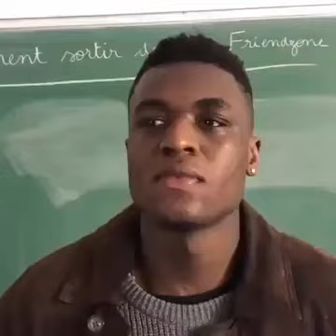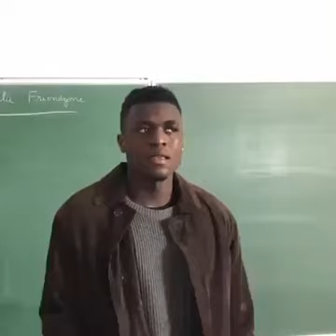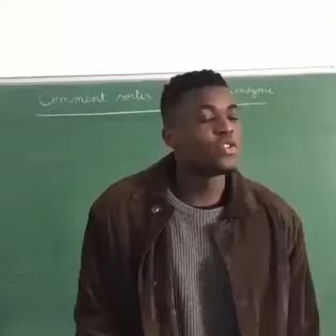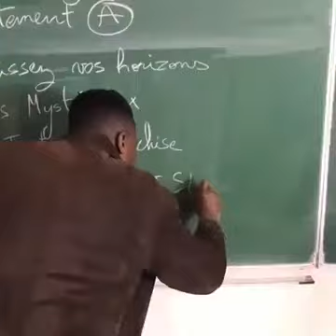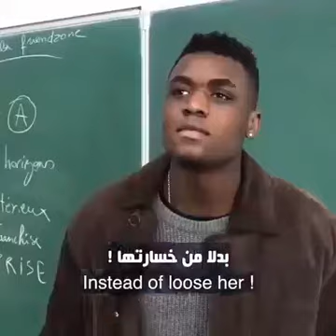كيف تخرج من الفريند زون _ فيديو ممتع لازم تشوفه 😉